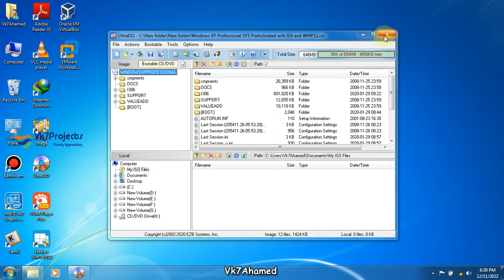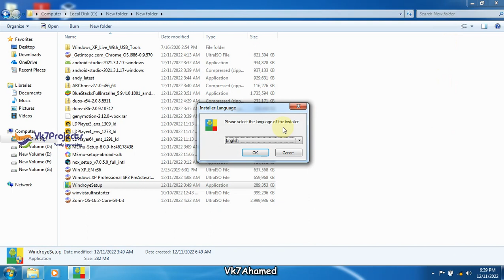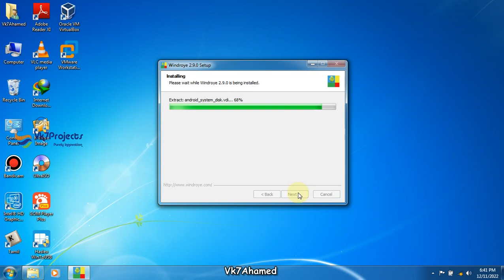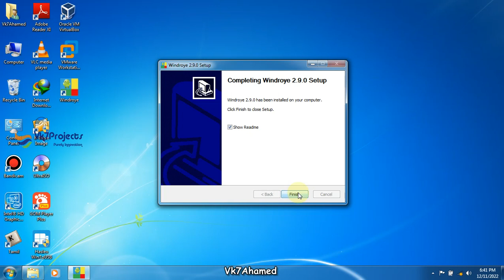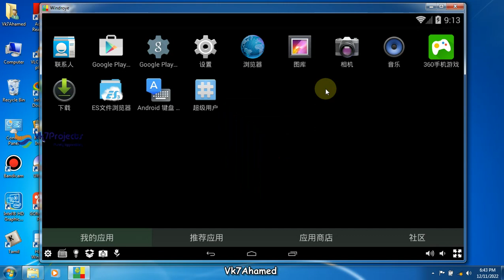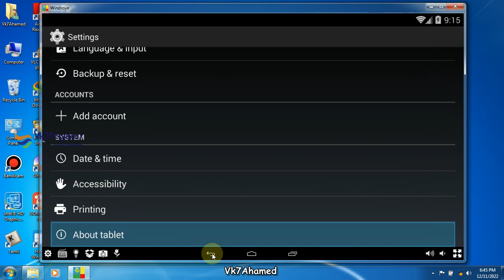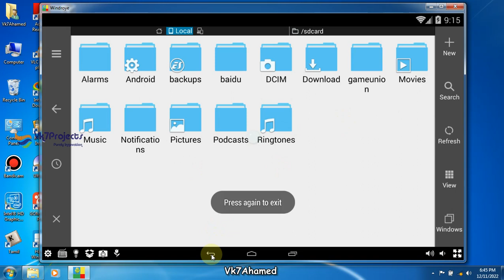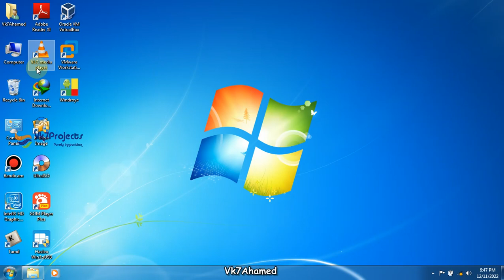Windroy Android 4.4.2 Run On Windows 7